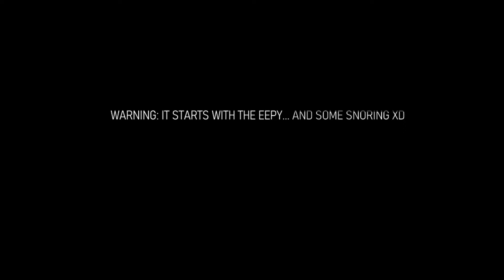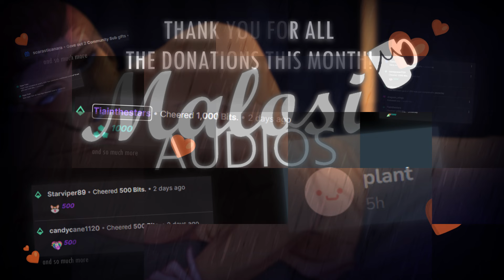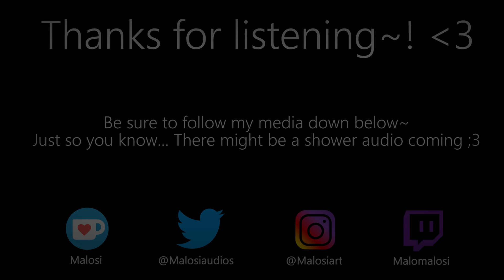Waking Up In Your Bestfriend's Arms [ASMR] [cuddles] [blanket noises] [confession] [reverse comfort]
Good morning bro, how'd you sleep~? 🧡

The long-awaited sequel (and finale) of this little improv series I've made, thank you so much for the love from last weeks audio~! You guys really motivated me to make another one, and holy moly I had a blast!

Also, sorry if there's a lot of "bros" you guys are my homies yknow ;3

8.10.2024 Listen guys, I know it's spooky season but sometimes you gotta have some love & drama inbetween. Oversaturation is a thing, and I dont want you guys to feel compelled to watch them.

Just comment if you're interested, and I'll get to work sweetheart 🧡